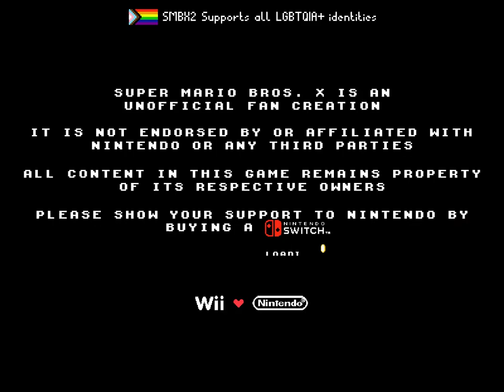Super Mario Bros X2: The Princess Cliche World 1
First world of the SMBX2 map pack The Princess Cliche.